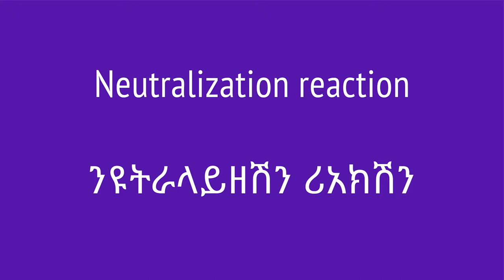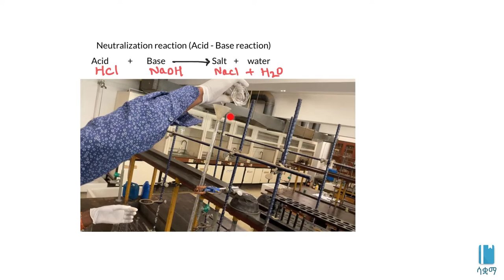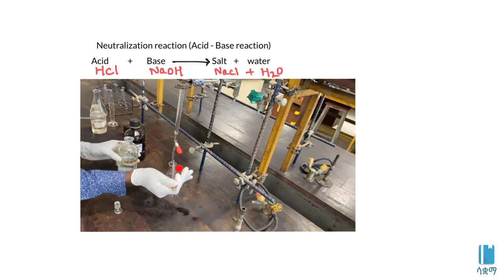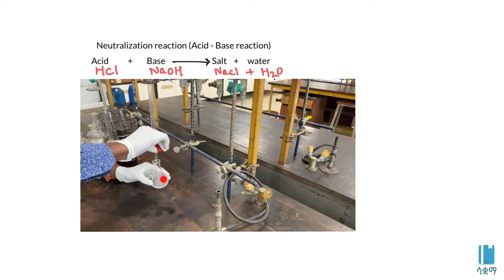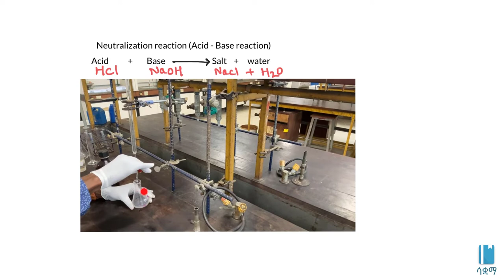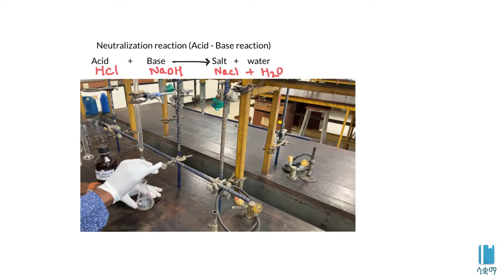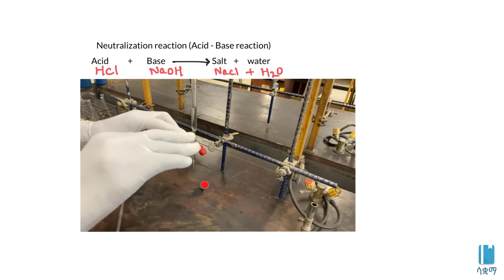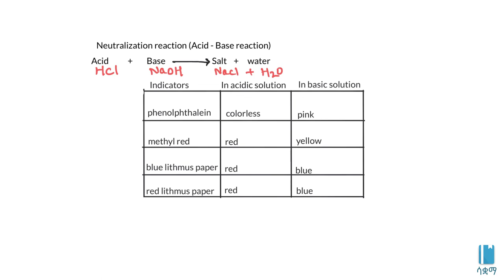Neutralization reaction | ንዩትራላይዘሽን ሪአክሽን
In this video, we learn about neutralization reaction. Neutralization reaction is an acid - base reaction to produce salt and water. This video is based on Unit 1 of Grade 8 of the Ethiopian curriculum. The academic videos published under Saquama (Education for Ethiopia) are in line with the Ethiopian curriculum.

በዚህ ቪዲዮ ስለ ንዩትራላይሽን ሪአክሽን  እንማራለን። ንዩትራላይሽን ሪአክሽን አሲድ እና በዝ ሲዋህዱ ጨው እና ውሃ የሚገኝበት ሂደት ነው  ። ይህ ቪድዮ የተሰራው በ8ኛ ክፍል ኬሚስትሪ ምዕራፍ 1 ላይ ተመስርቶ ነው። በሳቋማ (ኤጁኬሽን ፎር ኢትዮጵያ) ስር የተለቀቁ የቀለም ትምህርት ቪዲዮዎች ከኢትዮጵያ ስርዓተ ትምህርት ጋር የሚስማሙ ናቸው።